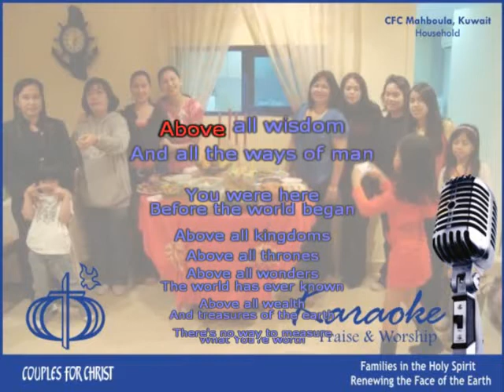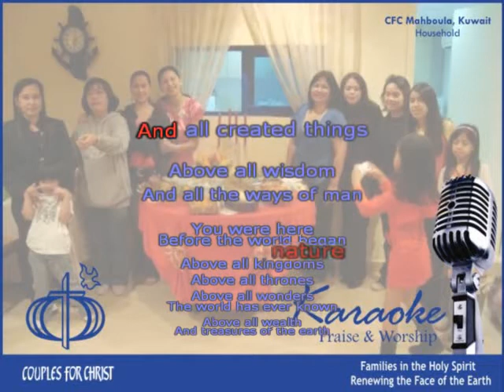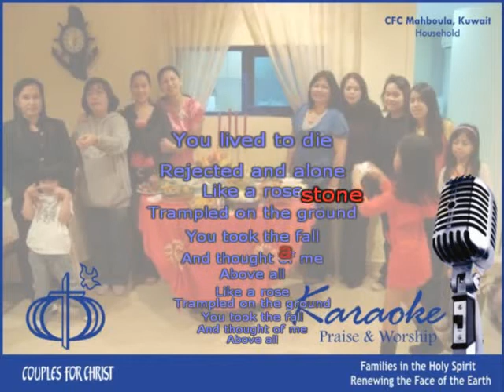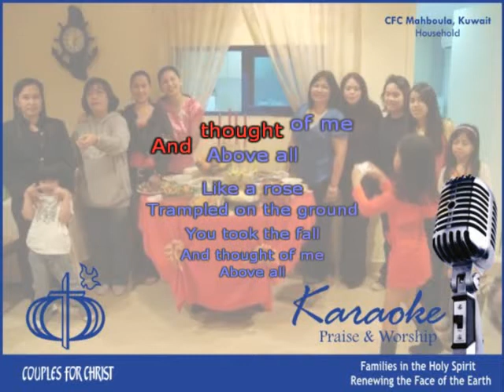Above All (CFC - Karaoke) - Couples for Christ Songs Music Ministry CLP lyrics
Lord our God is above all. This song will from now serve as a way worship for me and in expressing my complete awe at the Lord our God, ...

Couples for Christ - Mahboula, Kuwait - Sing-a-long - Karaoke - anniversary theme 2009 philippines clp australia music ministry christian life program